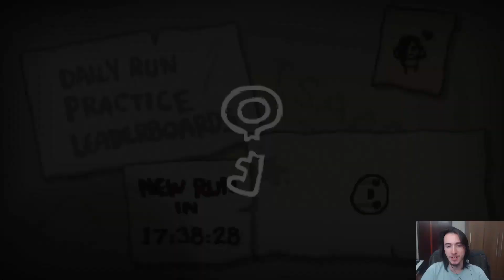Ossos Quebrados! - The Binding of Isaac: Afterbirth + (Diárias)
Aow, jovens! Aqui está mais um vídeo da minha séria de runs diárias de Binding of Isaac. Run do dia 02/09/2018.

Binding of Isaac é um jogo indie do gênero  Roguelike onde você tem que passar por andares que são gerados de maneira aleatórias e ficam cada vez mais difíceis. Quando você morre, perde tudo e começa uma nova run do zero.

Falous

PSN: Xard2 (PS3), XardModort (PS4)
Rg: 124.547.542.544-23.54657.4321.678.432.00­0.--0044